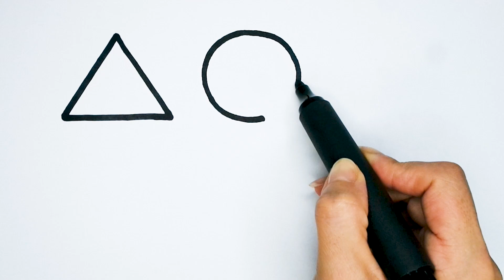Drawing Shapes | Cara Menggambar dan Mewarnai Bentuk untuk anak | كيفية رسم الأشكال | rainbow colors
How to Draw Simple Geometry Step By Step and Colour Shapes | Draw, Paint and Learn